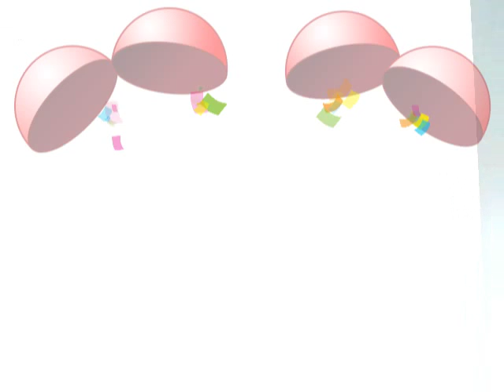CÓMO AUTO REALIZARSE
ESTA PAAAAÀGA ME ENCANTO Y POR ESO LA COMPARTI SIN NINGUNA IMTENCIÓN DE VENDER NADA. SIMPLEMENTE COMPARTIR.

COMPARTIR EL CONTENIDO EN VUESTRAS REDES SI OS GUSTA..

DEN